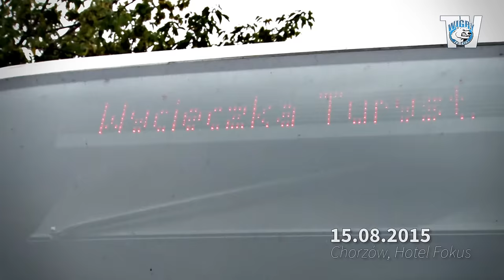Kulisy | Zagłębie Sosnowiec - Wigry Suwałki 2:3 (15.08.2015)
Relacja z wyjazdu i skrót spotkania!